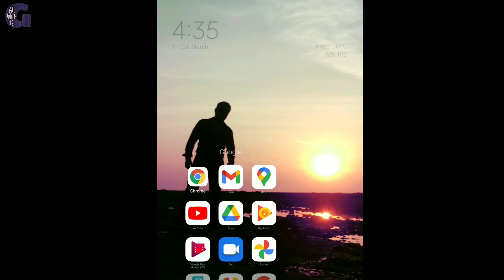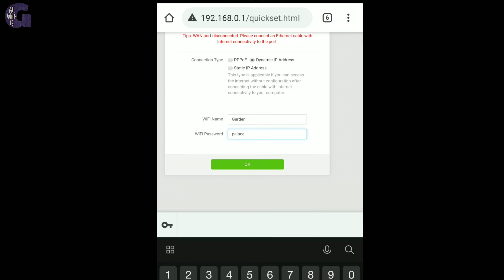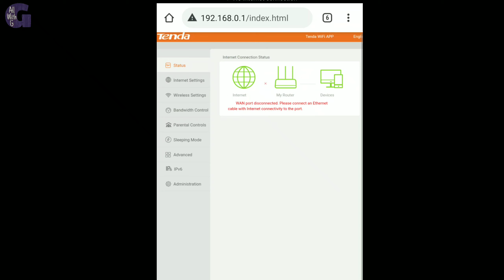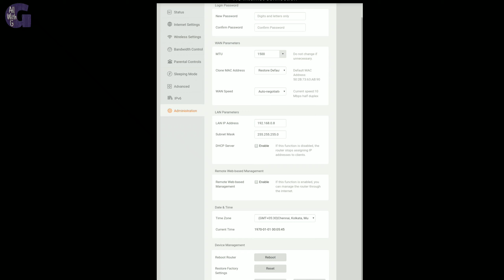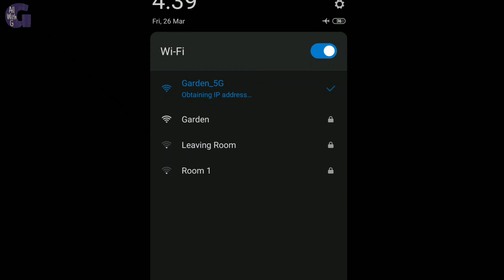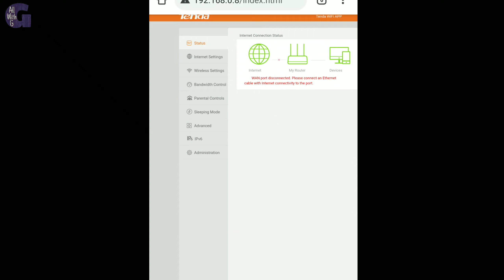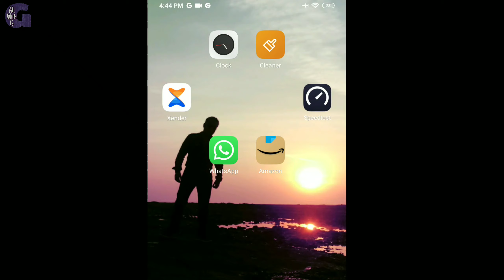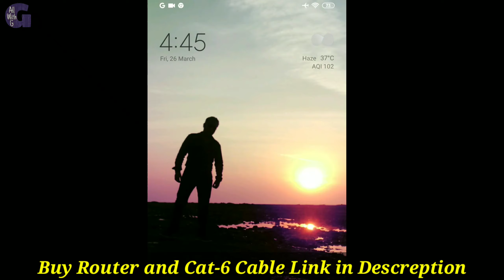How to Connect Second Router to First Router | Ek Router Se Dusre Router Kaise Connect Kare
How to Connect Second Router to First Router | Ek Router Se Dusre Router Kaise Connect Kare | By AllWithG

Lan Cable (cat-6)
Dual Band Router :

Aaj is video main second router to first router kaise connect kare iske baare main video main batane wala hu. Second Router ko lan cable se kaise connect karte hai uski puri jaankari is video main dekhne ko mil jaayegi.
So ye video pura dekhe.

Note :-  I'm not the owner of  any pictures and images showed in the videos.
All the pictures and images are showen in the video belonges to respected owners and not me.